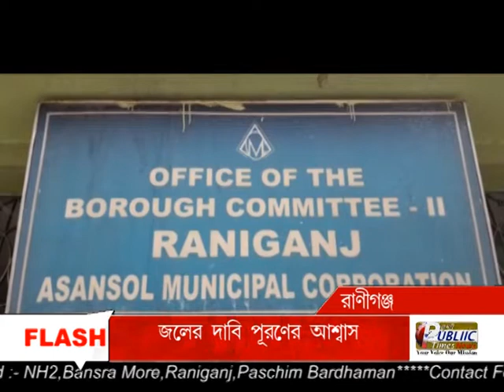Raniganj-2 No. Borough Office-এ পানীয় জলের পাইপ লাইনের দাবিতে স্মারকলিপি, "PUBLIC TIMES"